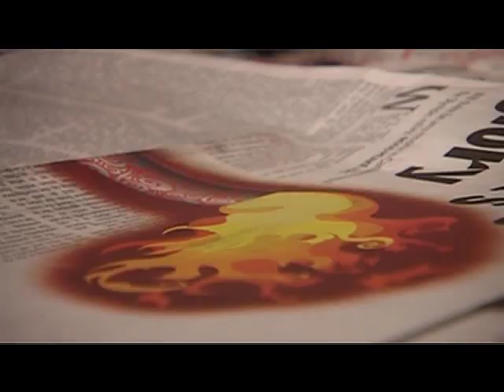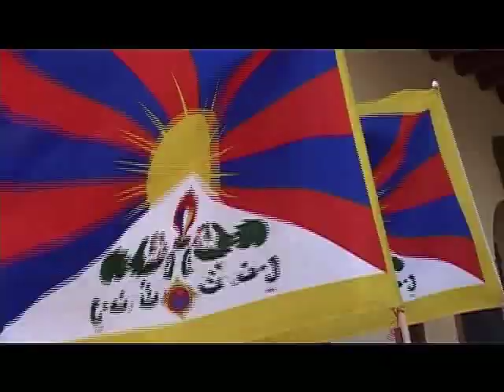Peace March For Tibet - Australia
Tibetans from NSW community in Australia began a 3 day peace march and fast. The peace march from Bungendore to Canberra is intended by the Tibetans to emphasize that 2008 is a critical time in history for Tibet and Tibetans in exile must show that they haven't forgotten and ensure their voices will represent those voiceless inside Tibet.

The peace marchers wish to urge for international support to press for immediate dialogue and reconciliation of the Tibet issue between the Chinese officials and His Holiness the Dalai Lama.